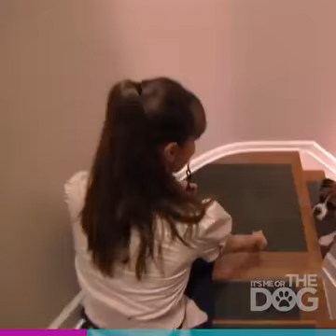ways to train your dog